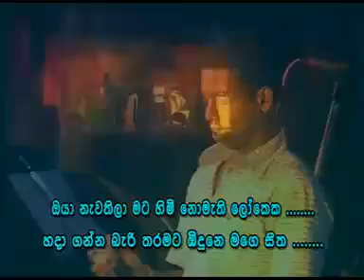ussangeda kadu Mudu nata silia geana eana...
Best Love song(Gimhana4u)